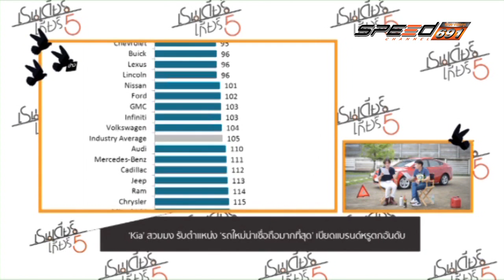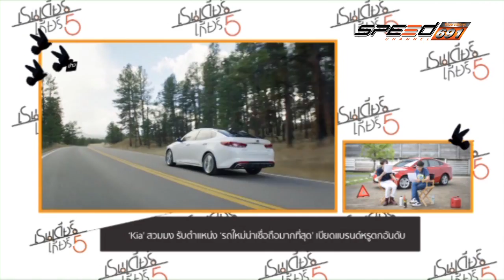REINDEER MG5 29 08 2016 B1